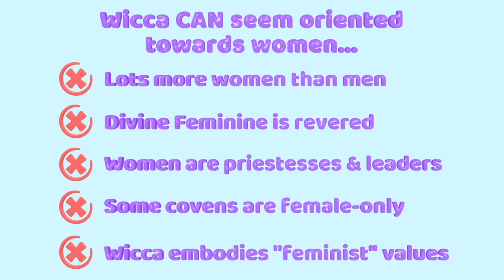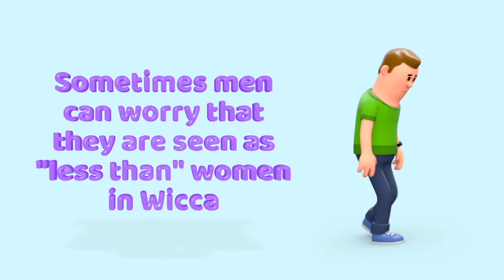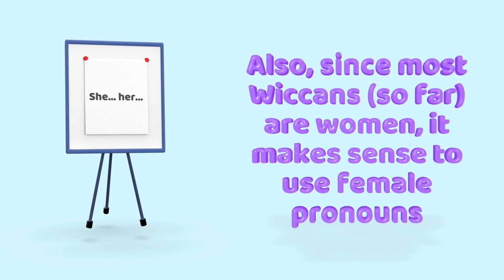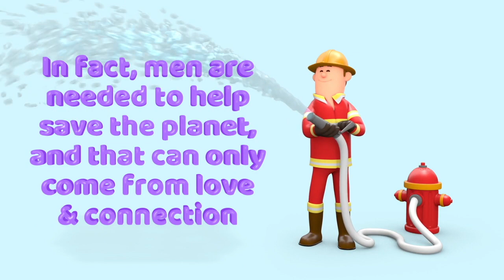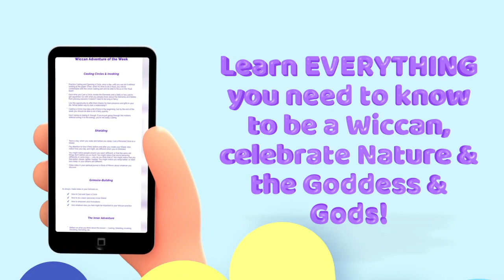Can Men Be Wiccans & Witches?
Is Wicca just for women?  Can men be Witches and Wiccans, too?  Would that make them "warlocks"?

Wicca can seem oriented towards women, but this fun animated video shows why men are just as welcome in Wicca as women... and why it's so important to have men in Wicca too!

If you're not yet a student in TheWiccaSchool.com, please join us in this acclaimed, life-changing spiritual training program, _A Year & A Day: 53 Weeks to Becoming a Wiccan_ ... Can't wait to see you there! 💖

TheWiccaSchool.com,  Wicca-Spirituality.com